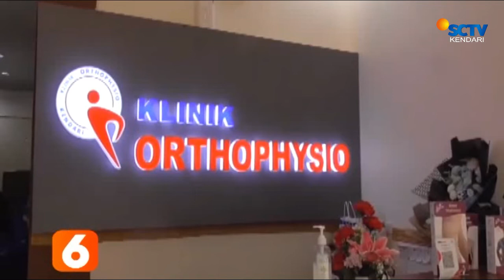Pendampingan Rehabilitasi Medis Pekerja Yang Mengalami kecelakaan Keraja||LIPUTAN SCTV KENDARI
BP JAMSOSTEK AKAN MEMBERI PENDAMPINGAN REHABILITASI MEDIS ATAU TREATMENT KHUSUS BAGI PARA PEKERJA YANG MENGALAMI KECELAKAAN KERJA//
PARA PEKERJA YANG SUDAH MENDAPATKAN PENGOBATAN DI RUMAH SAKIT / AKAN DIRUJUK LAGI DI SEBUAH KLINIK UNTUK MENJALANI REHABILITASI MEDIS//
REHABILITASI TERSEBUT ADALAH FISIOTERAPIS ATAU TREATMENT KHUSUS/AGAR PARA PEKERJA BISA KEMBALI BEKERJA DENGAN KONDISI FISIK SEPERTI SEMULA//
KESELURUHAN KEBUTUHAN SERTA BIAYA PENGOBATAN PARA TENAGA KERJA YANG MENGALAMI KECELAKAAN AKAN DITANGGUNG OLEH JAMSOSTEK //
SOT: IRSAN SIGMA OCTAVIAN / KEPALA BP JAMSOSTEK SULTRA //
SOT: LA ODE MUHAMMAD ALI HASWANDI / KADIS TRANSMIGRASI DAN TENAGA KERJA SULTRA //
CG2: TENAGA AHLI DISIAPKAN DI KLINIK FISIOTERAPIS /KENDARI
DI KLINIK FISIOTERAPIS TELAH DISIAPKAN BEBERAPA TENAGA AHLI DI BIDANGNYA DAN FASILITAS UNTUK MEMBANTU PEKERJA YANG MENGALAMI KECELAKAAN KERJA KEMBALI BERAKTIFITAS//